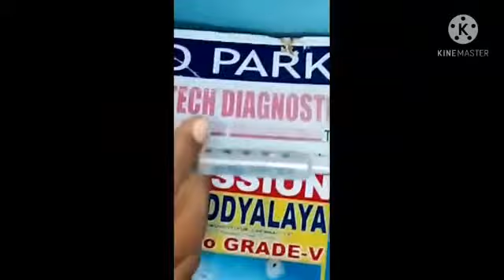How to hatch Brine shrimp eggs at Home||Artemia Hatchery setup|| Tamil ||Heat crazy tamizha pets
Hi my Dear friends,Welcome to Heat crazy tamizha

In this video We can see about How to set the Artemia hatchery at home in tamil || baby brine shrimp culture in tamil || baby brine shrimp hatchery set up || simple and easy Method of Hatching and also New Method of  Harvesting || Harvesting Baby Brine shrimp in Tamil

Subsribe to Heat crazy tamizha